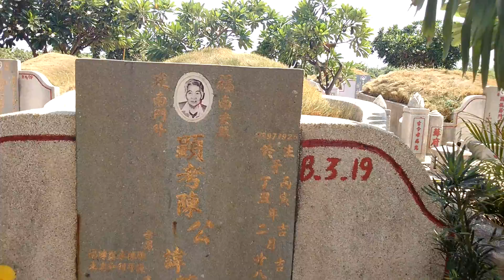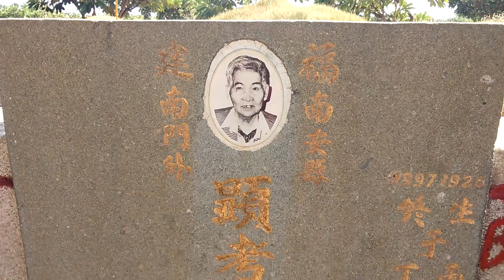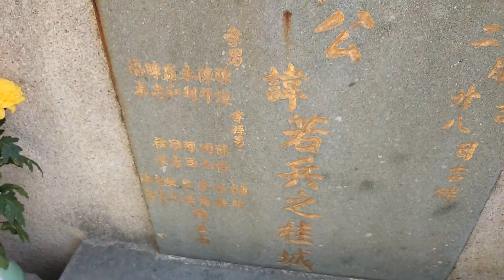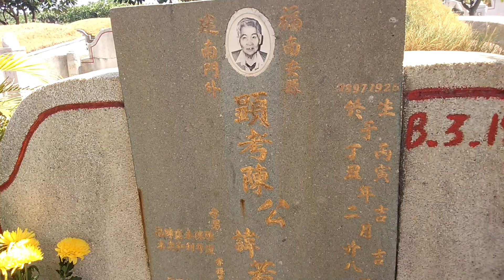Chăm Sóc Mộ Ông Nội (Phần 5)